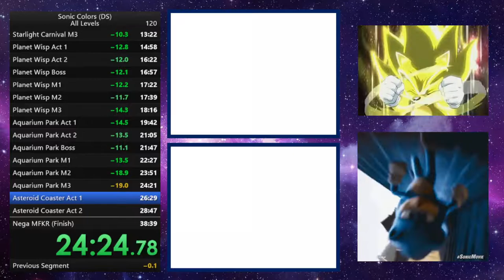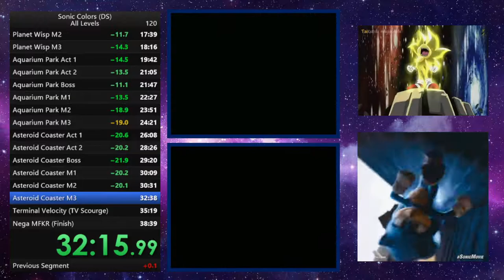Sonic Colors (DS) - All Levels Speedrun (38:22.32 RTA) [WR]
This was ran on my Twitch channel and needless to say, I am very proud of this run as this had very cleanly done areas and no real major mistakes in it and am comfortable taking a break from this category for the time being and update some of my other times before I go for the Sub-38 Minute mark.